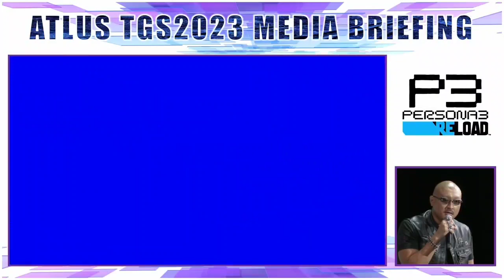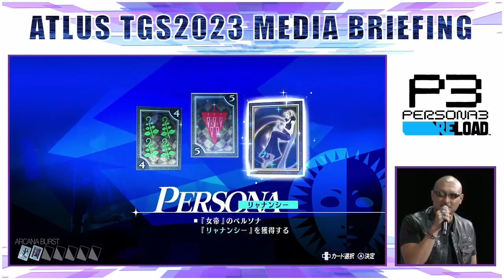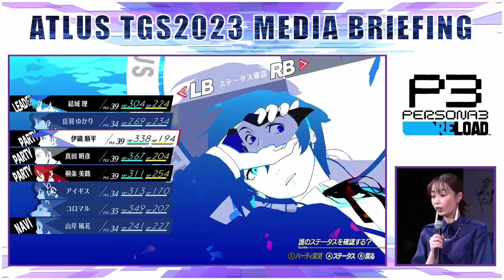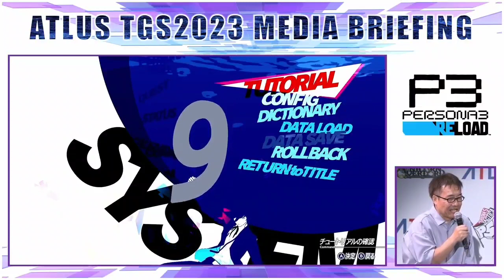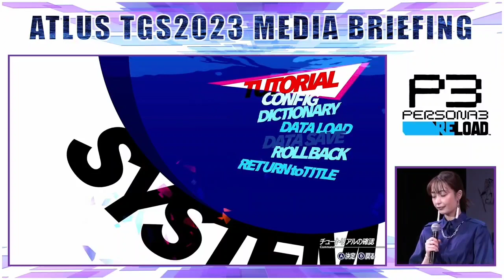[ARCHIVE] Persona 3 Reload Gameplay - Tokyo Game Show 2023